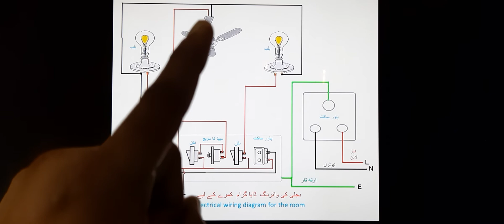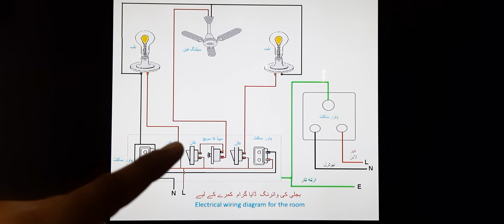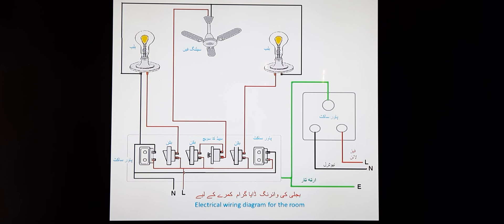One Room Electrical Wiring Connections Diagram| بجلی کی وائرنگ ایک کمرے کی مکمل سیکھیں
اب انتہائی آسان طریقہ کے ذریعے ایک کمرے کی بجلی کی وائرنگ  مکمل کریں یا سیکھیں                                    Now complete or learn the electrical wiring of a room in a very simple way